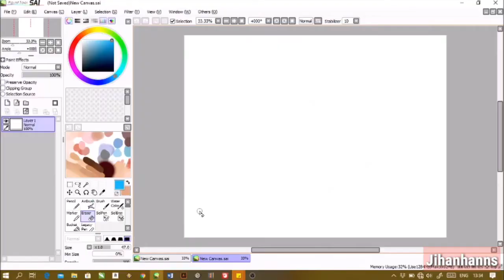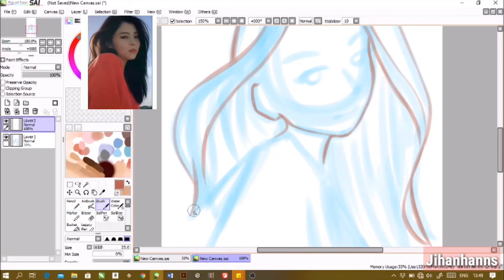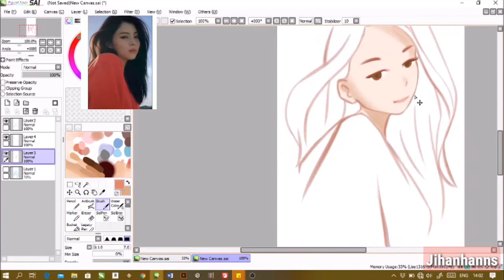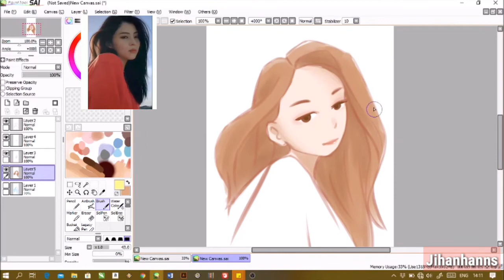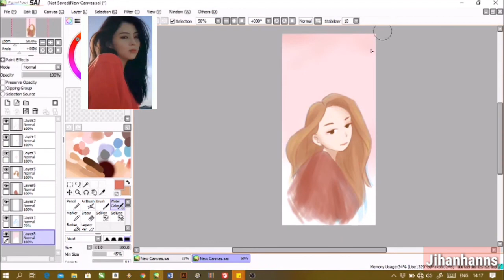Speed Drawing || Han So Hee The World of Married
Song:
Solitary Voyage by Kim Yuna

Stay at home. Gausa ngeyel.